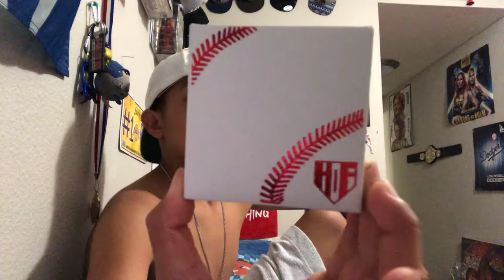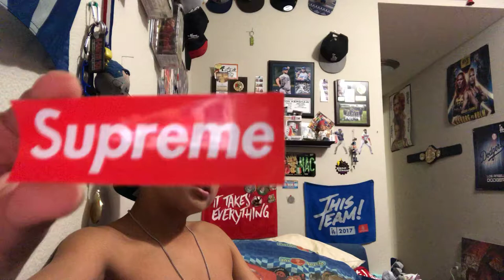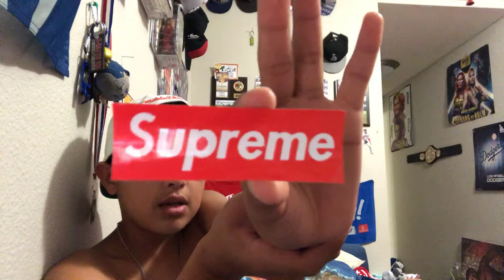Unboxing a baseball Rosary necklace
Sub to Figueroa Aiden and TS 24 and me of course !! Shout out to isabela god bless her and her whole family🧡